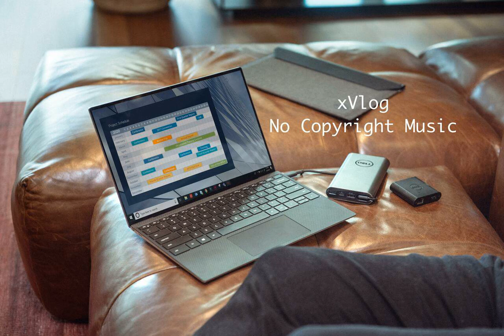Vlad Gluschenko - Palm Trees | Vlog No Copyright Music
Best vlog no copyright music, royalty-free music that is copyright free so you can use it in your youtube videos.

🎵 Track Info:
Title: Vlad Gluschenko - Palm Trees (Vlog No Copyright Music)